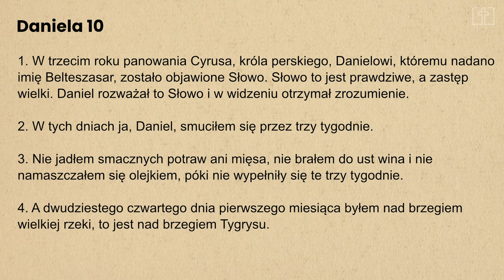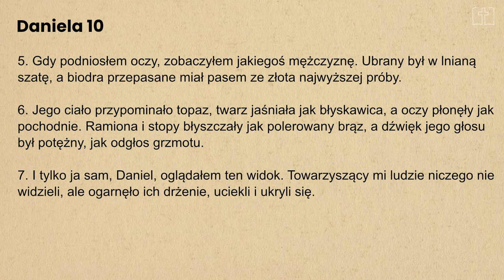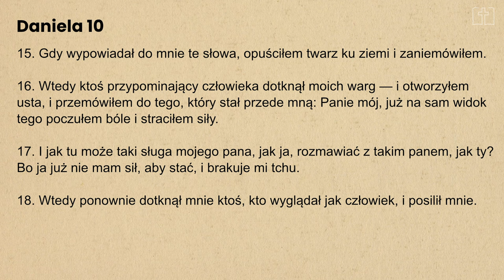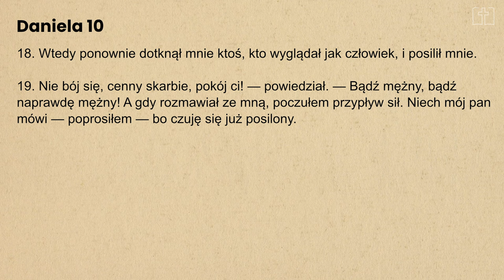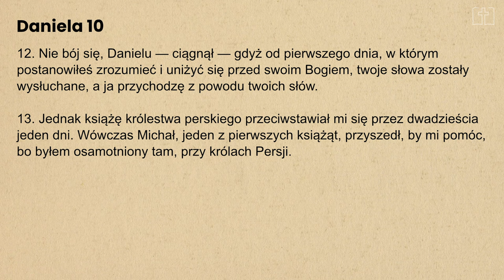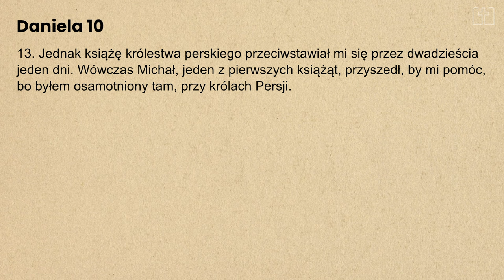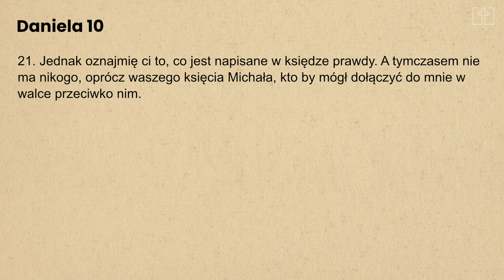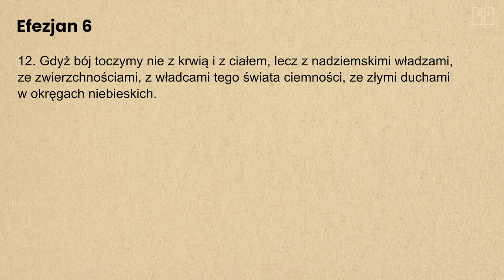Księga Daniela cz.11 | Przełom | Janusz Cieślar